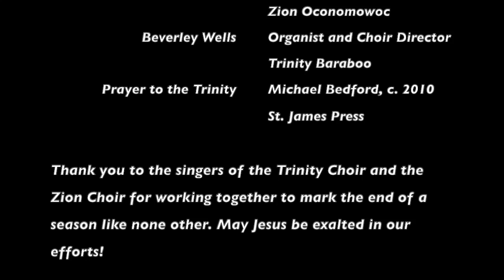Trinity Sunday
A combined virtual anthem, directed by Stephanie Seefeldt, featuring the choirs of Zion Episcopal Church in Oconomowoc, Wisconsin, and Trinity Episcopal Church in Baraboo, Wisconsin.